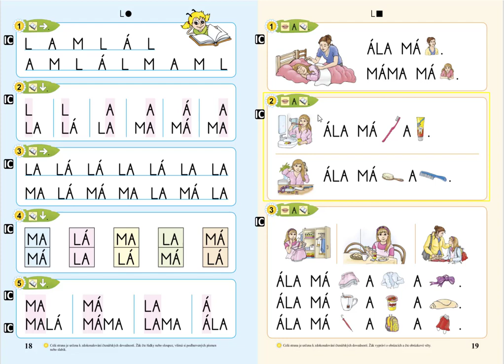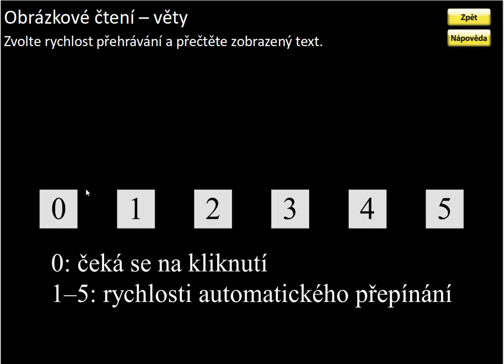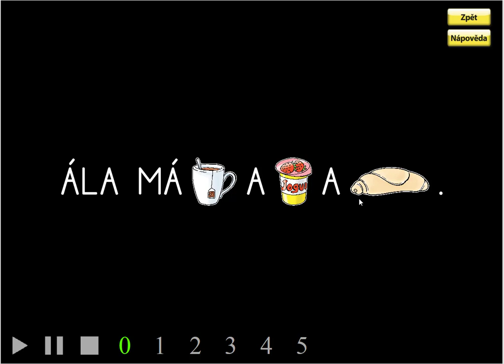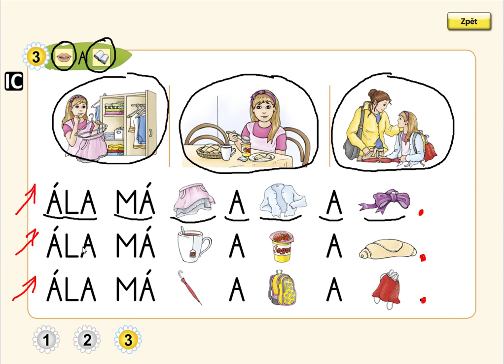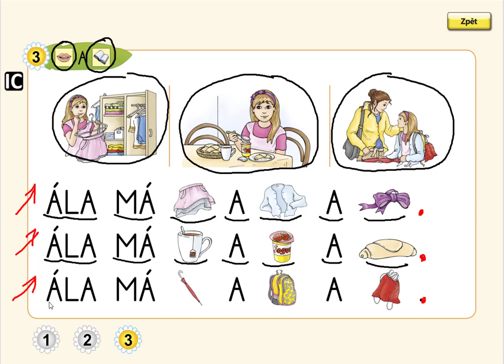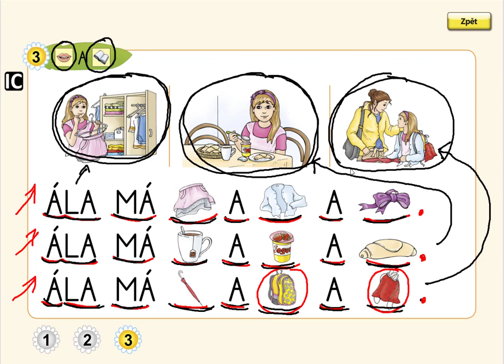Písmeno L (čtení vět), ŽIVÁ ABECEDA, str. 19, cv.3